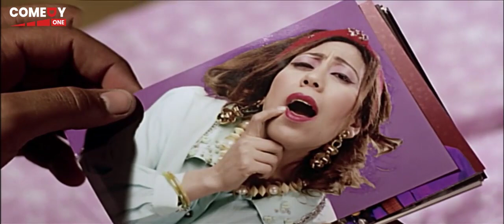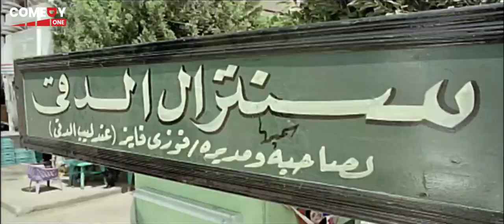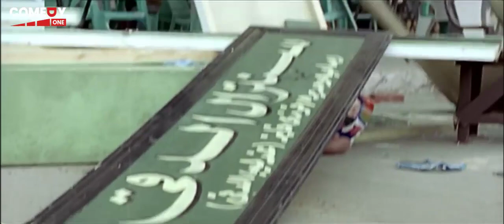انت واخد مني 35 جنيه علشان تجبلي مطرب يبوظلي الفرح 😂🤣| هتموت ضحك من عندليب الدقي لما اضرب في الفرح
يحكي الفيلم قصة توأمين أحدهما مصري واسمه فوزي والأخر خليجي ويدعى فواز، ويسعى فوزي لتحقيق حلمه للشهرة حيث يتمنى أن يصبح مطرباً شهيرا، وتحدث له العديد من المواقف الكوميدية والصعبة في نفس الوقت، وخاصة حينما يسافر للقاء شقيقة فواز في إحدى دول الخليج.ولكن أخاة لم يصدقه في البداية (لأن أمه في البداية تزوجت من شخص خليجي وعندما ولدت التوأمين أخذ الزوج الطفل الأول وذهب للخليج وترك الثاني في مصر والأب لم يخبر الطفل الذي أخذه عن الحقيقة وحتى الأم لم تخبر طفلها حتى اللحظة الأخيرة قبل موتها) ، لكن المربي أو الخادم الهندي صدّقه ويجعل أخاه يصدقه.